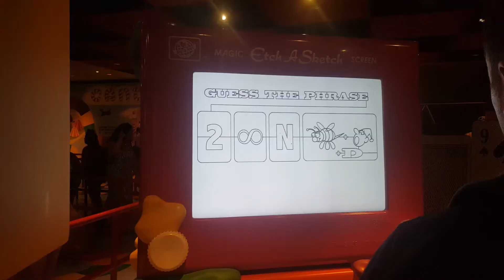Disney Road Trip Part 2 [Ep57]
Part two of three, we live it up at Disney's Caribbean Beach Resort and  take in quite a bit of Star Wars fun & experiences in this episode!